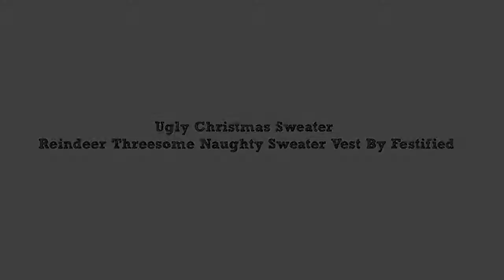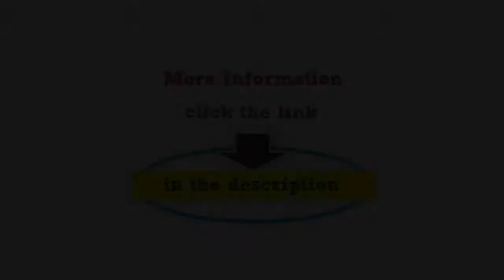Ugly Tacky Christmas Sweater - Reindeer Threesome Naughty Sweater Vest By Festified|light up sweater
Wore it to an ugly Christmas sweater party and it was perfect. It's comfortable and the naughty reindeer are just perfect.good christmas sweater a comfy and a good conversation peice when your at a ugly sweater party having a good time

Best Price UGG Women's Classic Short Boot Compare Prices
Review UGG Women's Classic Short Boot Reviews
Top Selling UGG Women's Classic Short Boot Under $100
Lowest Price UGG Women's Classic Short Boot Under $200
Low Price UGG Women's Classic Short Boot On Sale
Cheapest UGG Women's Classic Short Boot Under $50
Buy UGG Women's Classic Short Boot Under $300
Low Cost UGG Women's Classic Short Boot Compare Prices
The Cheapest UGG Women's Classic Short Boot On Sale
Best Selling UGG Women's Classic Short Boot On Amazon
Best Selling UGG Women's Classic Short Boot Under $50
Review UGG Women's Classic Short Boot For Sale
Cheap UGG Women's Classic Short Boot Reviews
Best Price UGG Women's Classic Short Boot Under $300
Best Selling UGG Women's Classic Short Boot Under $200
Best Selling UGG Women's Classic Short Boot Cheap
Affordable UGG Women's Classic Short Boot Deals
Best Price UGG Women's Classic Short Boot On Sale
Cheapest UGG Women's Classic Short Boot Deals
Lowest Price UGG Women's Classic Short Boot On Sale
Sale UGG Women's Classic Short Boot Price
Cheap UGG Women's Classic Short Boot For Sale
The Cheapest UGG Women's Classic Short Boot Compare Prices

** HELPFUL REVIEWS is a participant in the Amazon Services LLC Associates Program, an
advertising and linking to amazon.com.
Trademarks
Amazon Product pictures , the Amazon logo, AmazonSupply, and the AmazonSupply logo are